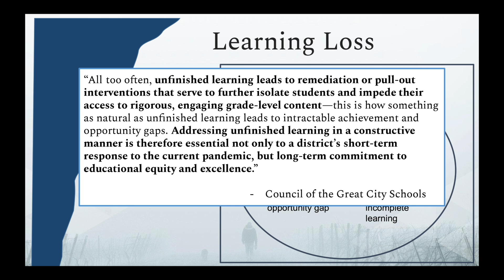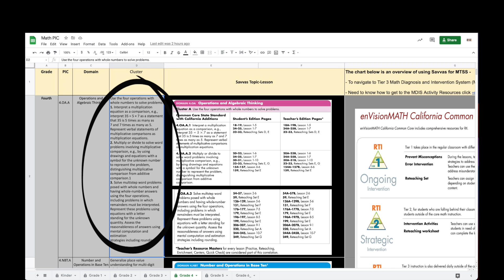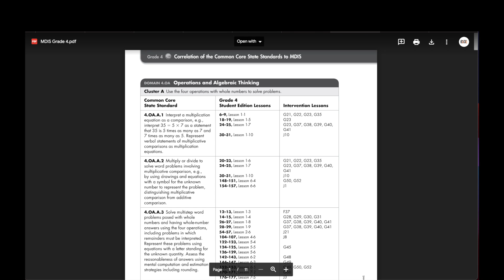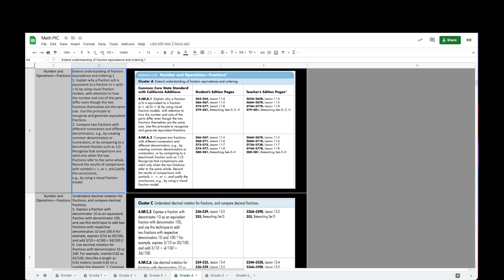MATH PIC FCP